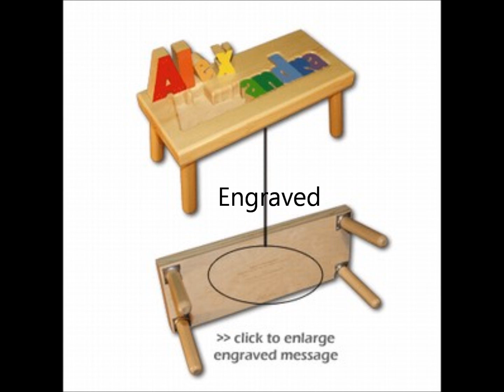Baby Shower Gifts Launches Posh Squeaks